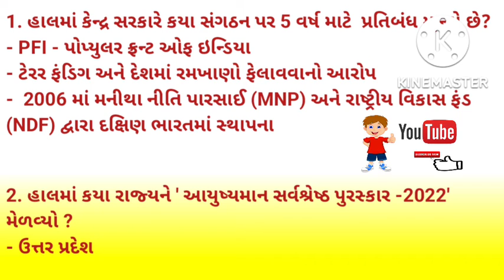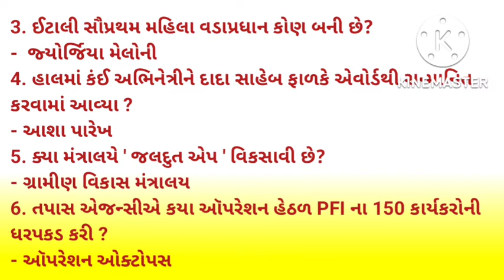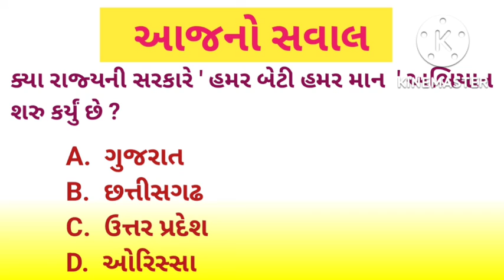Today Current affairs 28/09/2022 in Gujarati For TET, HTAT,TET -2 ,Talati and GPSC